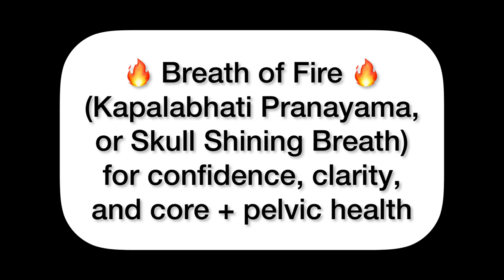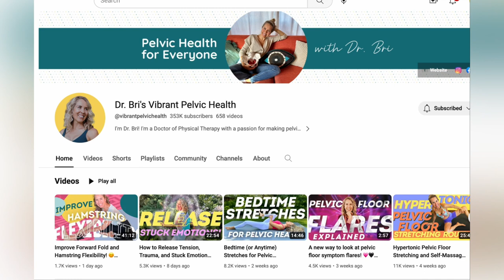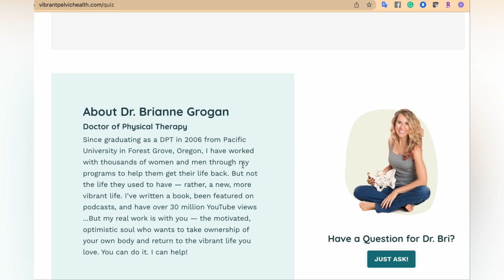🔥 Breath of Fire for Confidence and Pelvic Strength (DAILY PRACTICE) + Where to Find Me This Summer!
Breath of Fire (Kapalabhati Pranayama, or Skull Shining Breath) is a powerful practice I learned when I trained to become a yoga teacher in 2017. Since then, I've been using it regularly to help with digestion and mental clarity. It's a cleansing and energizing breath practice, and I want to honor the lineage and cultural tradition from which it comes. Thank you to all of the teachers and practitioners who've come before me and introduced me to this powerful breathing technique, which is said to completely restore confidence to anyone who commits to making it a daily practice. Breath of Fire is also wonderful for core strength and pelvic health.

You can do Breath of Fire seated in a chair, or on the ground as shown in this video. Do NOT do Breath of Fire if you are pregnant or menstruating, and use caution if you have high blood pressure, respiratory issues, sinus issues, a heart condition, or a herniated disc.

As with all practices that I teach, LISTEN TO YOUR BODY and stop if anything feels "off" for your body and for your core/pelvic floor needs.

Does your pelvic floor need help?